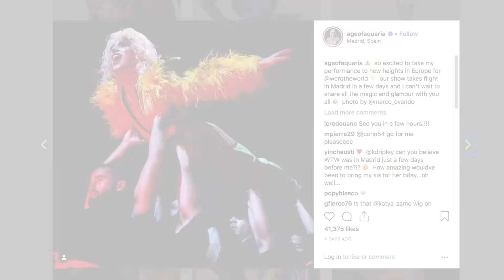FASHION PHOTO RUVIEW: Drag Race Season 11 Episode 6 with Raja and Aquaria!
This week, Raja and Aquaria TOOT and BOOT the lewks from RuPaul's Drag Race Season 11, Episode 6! The queens are bringing home the gold - category is: All That Glitters!
Tickets For The Werq The World 2019 Tour are now on sale in Asia,
Australia, New Zealand and Europe!